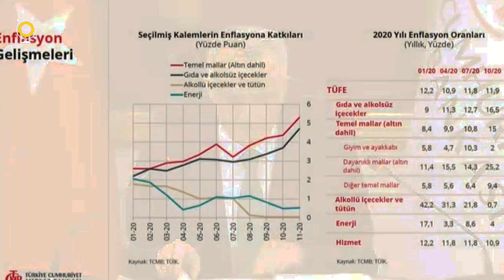Naci Ağbal Kimdir ? Nerelidir ?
Naci Ağbal, 1 Ocak 1968’de Bayburt’ta doğdu. İstanbul Üniversitesi Siyasal Bilgiler Fakültesi Kamu Yönetimi Bölümü’nden mezun olan Ağbal, İngiltere Exeter Üniversitesi İş İdaresi Genel İşletme Yönetimi (MBA) Programı’nda yüksek lisans eğitimini tamamladı.

Maliye Bakanlığında müfettiş, teftiş kurulu başkan yardımcılığı, Gelirler Genel Müdürlüğünde daire başkanlığı ve bakan danışmanlığı görevlerinde bulunan Ağbal, 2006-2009 yılları arasında Bütçe ve Mali Kontrol Genel Müdürlüğü, 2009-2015 yılları arasında ise Maliye Bakanlığı Müsteşarlığı yaptı.